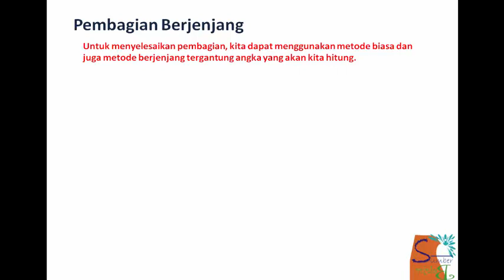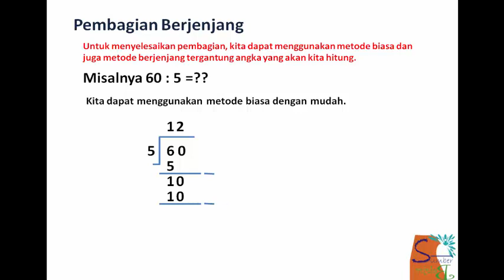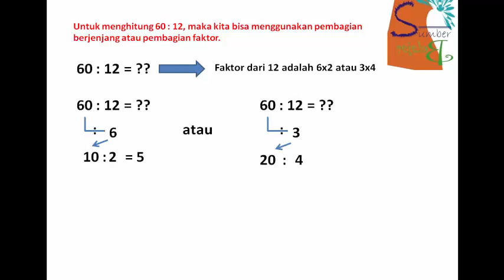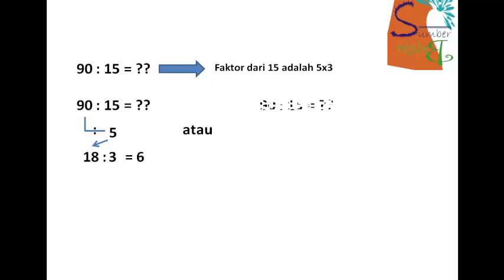Smartematika (Rumus Cepat Menyelesaikan Soal Pembagian)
Perbagian adalah operasi aritmetika dasar yang merupakan kebalikan dari operasi perkalian. Operasi perbagian ini dinotasikan dengan tanda (÷) (division) atau / (slash).

Jika operasi perkalian c kali b sama dengan a dirumuskan sebagai

{\displaystyle c\times b=a\,} {\displaystyle c\times b=a\,}
dengan b tidak boleh angka nol, maka operasi perbagian a dibagi b sama dengan c, dirumuskan sebagai

{\displaystyle {\frac {a}{b}}=c} {\displaystyle {\frac {a}{b}}=c}

Dalam aljabar perbagian sering ditulis dengan menempatkan pembilang di atas penyebut dengan garis horisontal di antara pembilang dan penyebut tersebut. Contoh, "a" dibagi dengan "b" ditulis

{\displaystyle {\frac {a}{b}}} {\displaystyle {\frac {a}{b}}}
Untuk menulis perbagian dalam satu garis sering kali digunakan garis miring untuk menggantikan garis horisontal.

{\displaystyle a/b\,} {\displaystyle a/b\,}
Penulisan ini biasanya digunakan dalam bahasa pemrograman komputer, karena memudahkan penulisan. Dalam aritmetika perbagian sering ditulis dengan menggunakan tanda {\displaystyle \div } {\displaystyle \div }

{\displaystyle a\div b} {\displaystyle a\div b}
Dalam matematika dasar, penulisan {\displaystyle b)~a} {\displaystyle b)~a} atau {\displaystyle b){\overline {~a~}}} {\displaystyle b){\overline {~a~}}} digunakan untuk menulis "a" dibagi dengan "b". Penulisan ini dikenalkan oleh Michael Stifel tahun 1544.